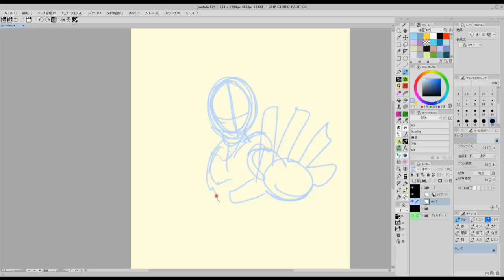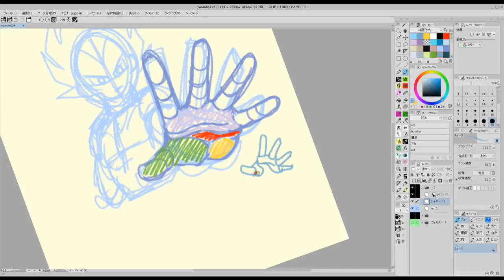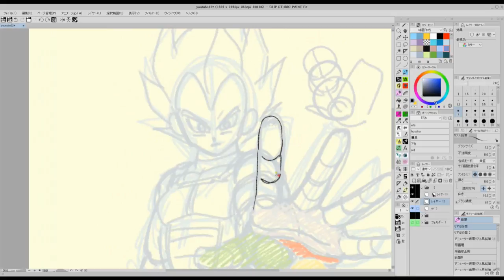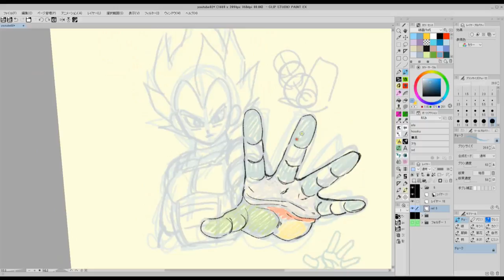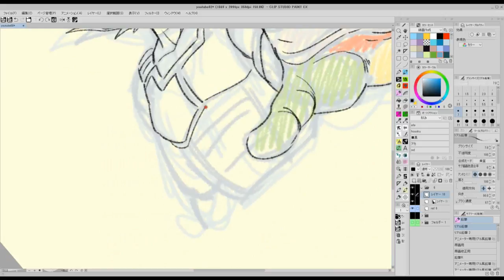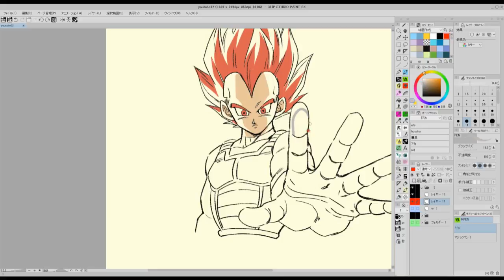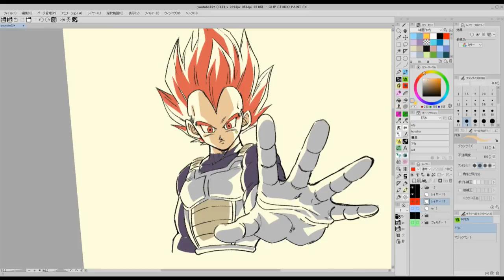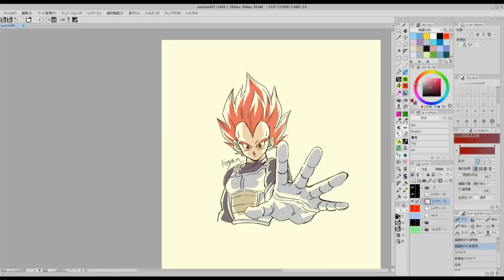How To Draw "Super Saiyan GOD VEGETA &DB's HAND"【DRAGONBALL】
ふぇにょん  (@fenyo_n)

Cintiq 13HD：
CLIP STUDIO PAINT EX：